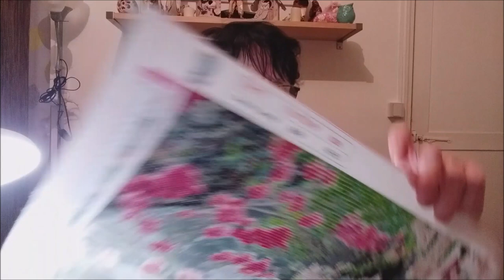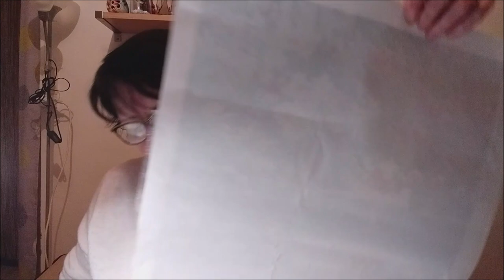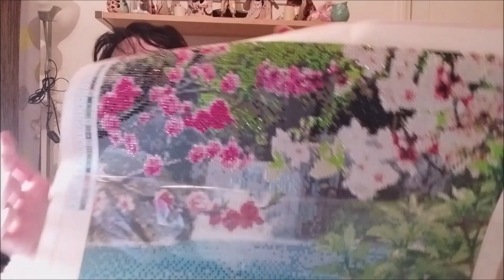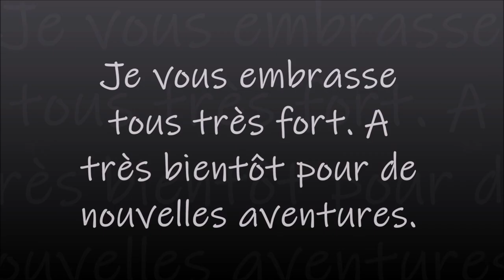DIAMOND PAINTING La Cascade Part 2